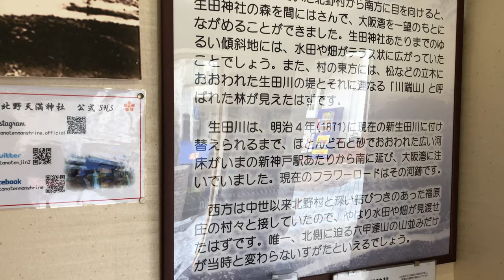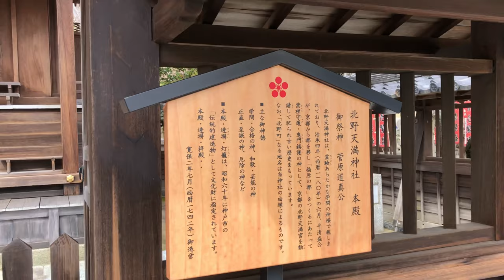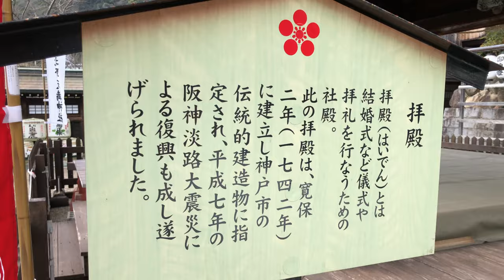⁴ᴷ⁶⁰【神戸 北野天満神社/2019】3/12(火) ☆異人館街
「治承４年（西暦1180年）の６月、平清盛公が、
京都から神戸に都を移し、福原の都をつくるに当たって
禁裡守護、鬼門鎮護の神として、京都北野天満宮から勧請して
祀られた古い歴史をもっています。」